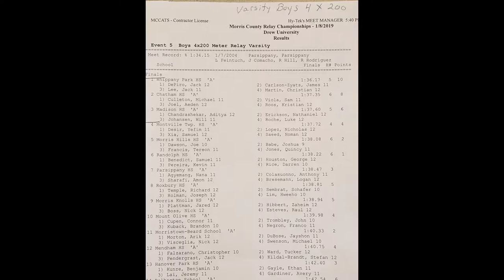Sembrat, Schafer • Richard Temple • Joseph Holman • Hweeho Lim -- Team Roxbury 1:38.81s 4x200m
Team Roxbury 1:38.81s 4x200m
8th Place, 2019 Morris County Relay Championship at Drew University in New Jersey

Team Roxbury, Men's Varsity 4x200m:
(Blue & Gold Roxbury Gaels Uniform)
Start (Lane 3): Richie Temple (Senior)
2nd Leg: Joe Holman (Senior)
3rd Leg: Hweeho Lim (Sophomore)
Anchor: Schafer Sembrat (Sophomore, IG @scha4)

That's Good Work, Team Roxbury!🙂✊🥇

Music (YouTube): Parasail by Silent Partner